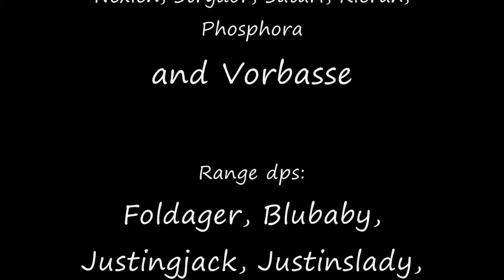Deadly Poets Society VS Northrend Beasts 25 man.wmv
If you want to now more about our guild Deadly Poets Society